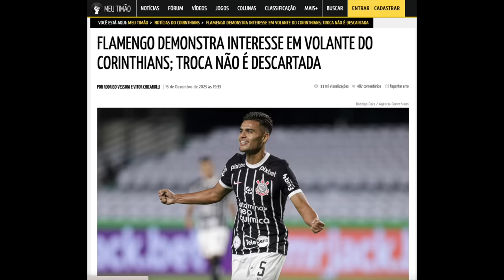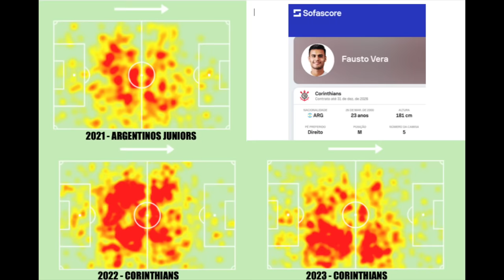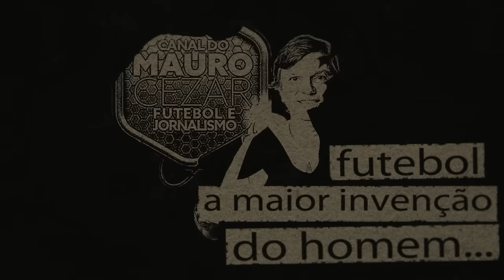Fausto Vera agrada o Flamengo. Troca por Thiago Maia seria boa para todos, mas com uma compensação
Na Outsider Tours você já encontra pacotes para:

🔴⚫  Jogos do Flamengo na pré-temporada nos Estados Unidos, em janeiro. Veja as partidas e curtas os parques da Disney e Universal em Orlando.

🌎  Mundial de clubes 2023 com o Fluminense.

🌎  Super Mundial de clubes 2025 com o Flamengo, Palmeiras e Fluminense garantidos.

🌎  Pacotes para Copa do Mundo de 2026, nos Estados Unidos, México e Canadá

🏆  Final da Champions League em Londres em 2024

Se você comprou o pacote para Guayaquil em 2022 e precisa entrar em contato com a Outsider Tours, mande e-mail para

Essa é uma mensagem publicitária, o canal não é responsável pela relação entre o anunciante e seus clientes.

Volante argentino é três anos mais jovem do que o atual rubro-negro, além de ter maior valor de mercado e maiores possibilidades de desenvolvimento.

Fotos da thumb: 📸 Rodrigo Cocca/SCCP/Divulgação

Leia o Blog do Mauro Cezar Pereira no UOL Esporte:
Sem autocrítica, Gabi joga com as palavras: sobra estratégia, falta futebol